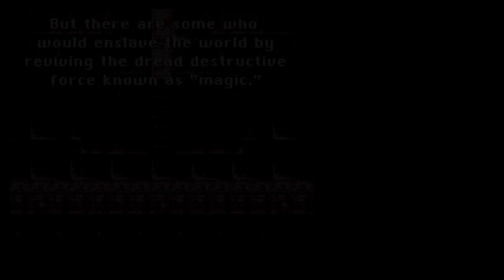Part 9b. Thank you for your time! Air force fails